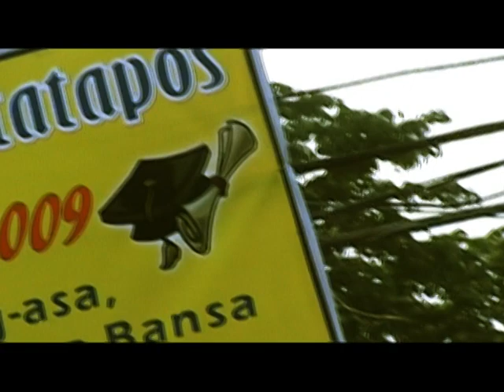Congratulation Graduates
"Congratulation Graduates!" - Joseph "Fade" Longboy

A sarcastic ending and ironic environment outside a school.

Salamat

Kerberus Kinorama Klassiks
Jet Leyo
Nica Santiago
Kints Kintana
Kidlat Tahimik
Camikol